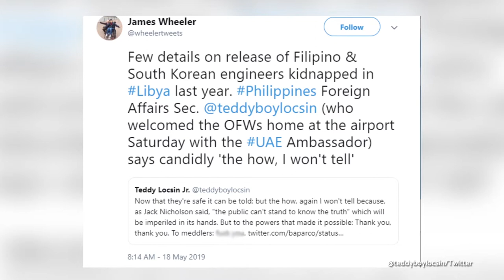Locsin, nilinaw na walang binayaran sa tatlong pinalayang Pinoy sa Libya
Wala raw binayaran ang ating bansa sa kamakailang pagpapalaya sa tatlong Pilipinong inhinyerong hinostage sa Libya nang nakaraang taon ayon kay Foreign Affairs Secretary Teodoro Locsin, Jr.

(The country did not pay anything for the release of three Filipino engineers who were taken hostage last year, according to Foreign Affairs Secretary Teodoro Locsin, Jr.)

News Anchor: Arianne Lacanilao